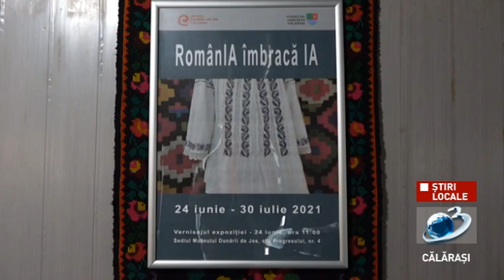Vernisajul expozitiei - România poartă Ie